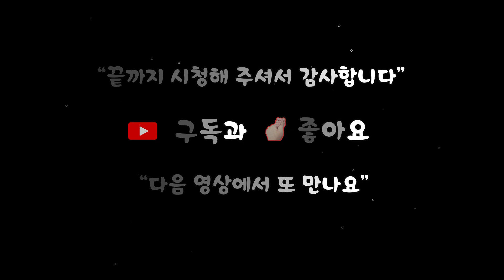점프 점프! 내겐 너무 힘든 트램폴린 ..🥺 /반전 애교/육아일기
애교쟁이 딸 키우는 재미~!